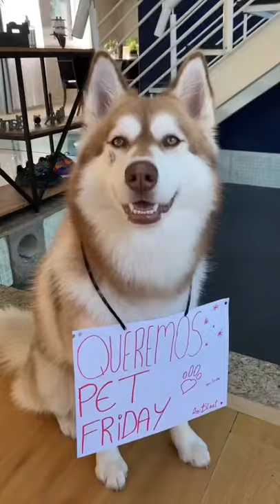É A REBELIÃO DOS PETS! APOIE ESSA CAUSA!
🐺 Assine os produtu do seu pet e nunca mais se preocupe em sair de casa